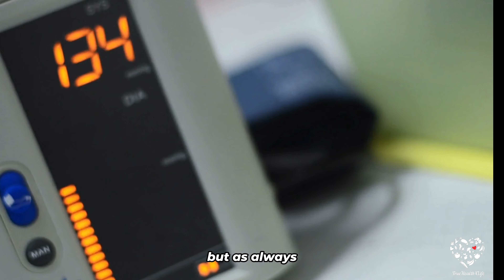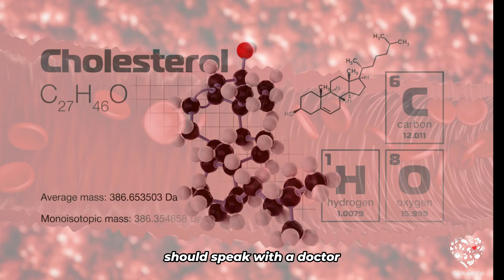Supplements To Lower Blood Pressure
Welcome to our YouTube video on the best natural blood pressure supplements for lowering blood pressure! In this video, we will explore five incredible supplements known for their ability to naturally lower blood pressure levels. High blood pressure, also known as hypertension, affects millions of people worldwide, and finding natural ways to manage it is of utmost importance. Join us as we dive into the world of natural remedies that can help you maintain a healthy blood pressure. In this informative video, we will discuss each of the five natural blood pressure supplements in detail, highlighting their unique properties and benefits.

Our expert will explain how these supplements work within the body to promote healthy blood pressure levels, allowing you to make an informed decision when considering these natural alternatives. Lowering blood pressure naturally can have a significant impact on your overall health and well-being. Not only can these supplements potentially reduce the risk of cardiovascular problems, but they may also assist in maintaining good heart health, improving circulation, and supporting overall cardiovascular performance. We strive to provide you with accurate and comprehensive information so that you can make educated choices about your health. Whether you've been diagnosed with high blood pressure or are simply interested in proactive measures to keep your blood pressure in check, this video will offer valuable insights and recommendations. Empower yourself with knowledge and take control of your health by incorporating these natural blood pressure supplements into your daily routine. Remember, it's crucial to consult your healthcare professional before starting any new supplements or making significant changes to your health regimen. They can offer personalized advice and ensure these supplements are suitable for your individual needs.

📺 The Ultimate Guide to Fasting: Revealing the Hidden Truths

📺The Surprising Truth About Apple Cider Vinegar and Weight Loss

📺The Surprising Effects of Giving Up Sugar for 2 Weeks

🔔 Become a member of YouTube: /@TH4L360

Don't Try To Download & Copy Anything From This Channel. It's a Cyber Crime. All Videos on this Channel are Copyrighted by “/@TH4L360”
00:00 Introduction
01:20 Fish Oil Omega-3 Fatty Acids
02:32 Coenzyme Q10, or CoQ10.
04:00 Garlic
05:19 Magnesium.
06:20 Hibiscus tea.